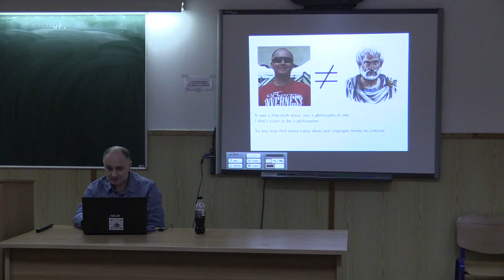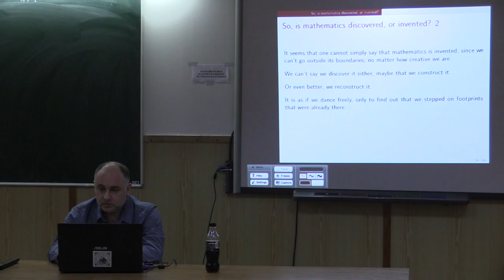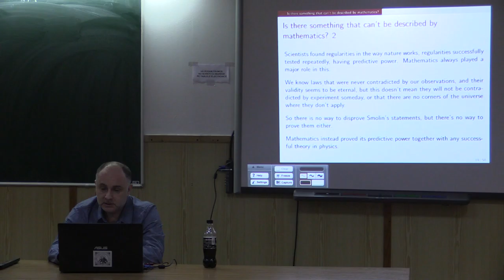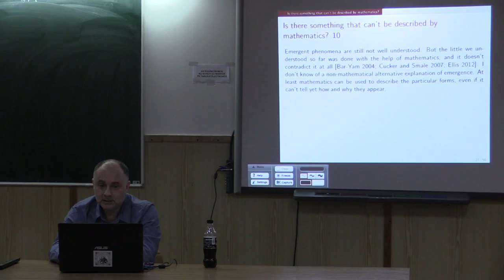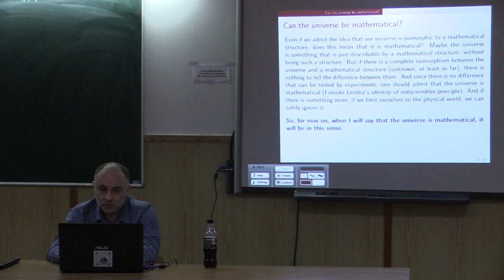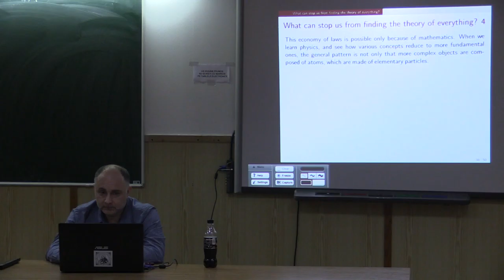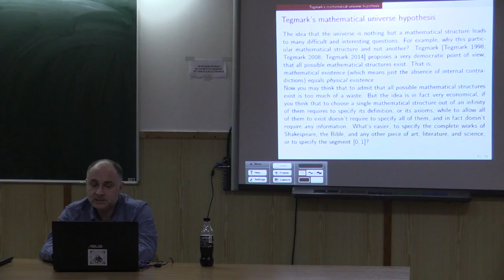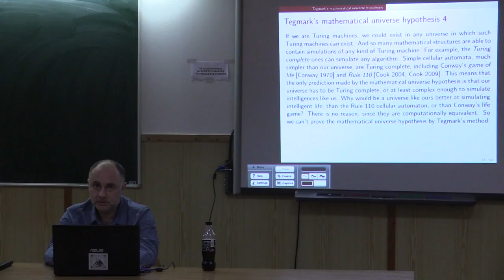Cristi Stoica - Do we live in a mathematical structure: CELFIS, Facultatea de Filosofie 2016 03 02